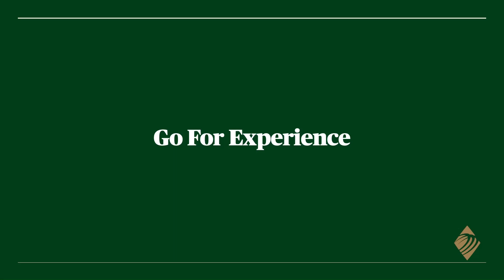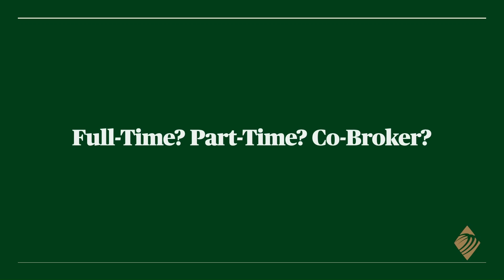How To Find A Business Broker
If you are considering the sale of your business, then finding a trusted and competent business broker becomes imperative.

This is where our team would love to assist you by first sitting down with you and hearing about the legacy business that you've built. We will then walk you through the process of selling a business and subsequently provide a complimentary business valuation so that you will have a better idea of the approximate market value of your business.

The best way to reach Sherri directly is through one of the websites below.

Do you know the value of your business so that you can make decisions accordingly? You can reach Sherri today at the links provided below.

If you want more information, you can visit our team's